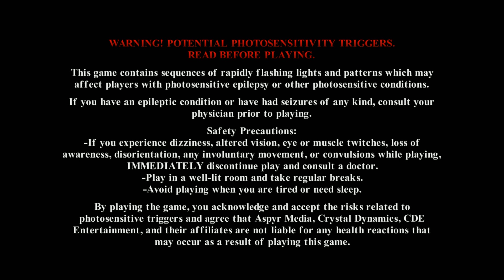tomb radier 2 part13